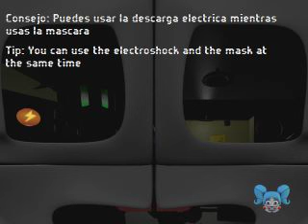Noche 1 COMPLETADA / Six Nights At Zaftero: Aby`s Party World / DennynZx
Hola Gente ❤